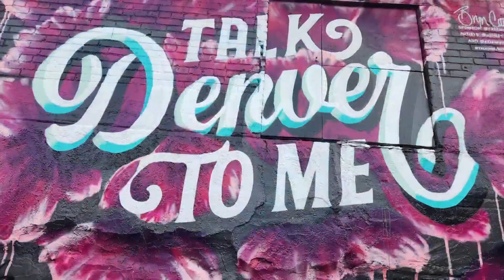Denver Graffiti Tour showcases the city's best street art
The group also teaches the story behind the murals, graffiti and street art in Denver.

9NEWS (KUSA) is located in Denver, Colorado.